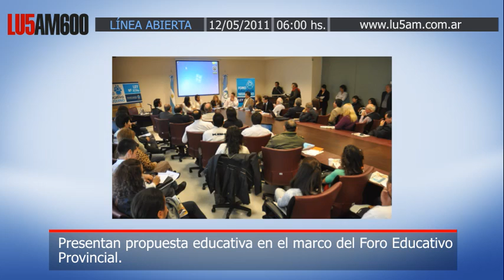Leandro López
Presentan propuesta educativa en el marco del Foro Educativo Provincial.